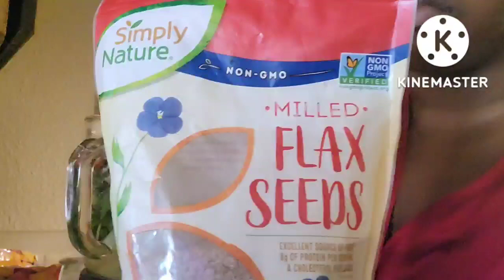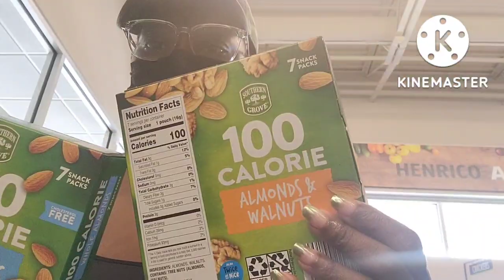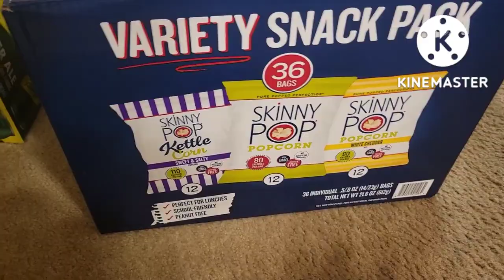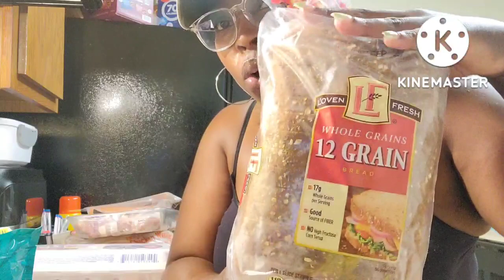Recovering from Acid Reflux/Grocery Haul//Back At It!